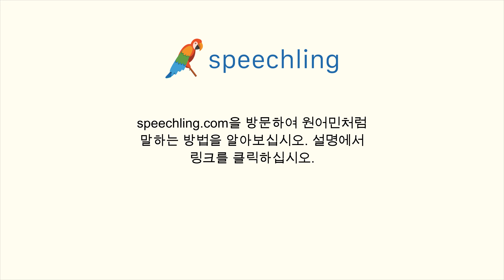한국어로 "수영하다" 말하는 법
남자 목소리 :
수영하다

여성 목소리 :
수영하다